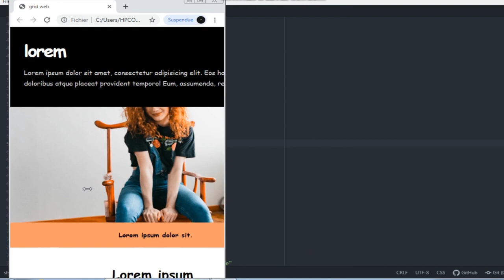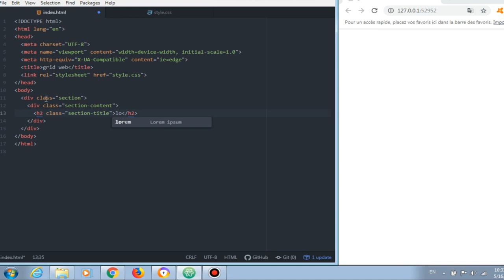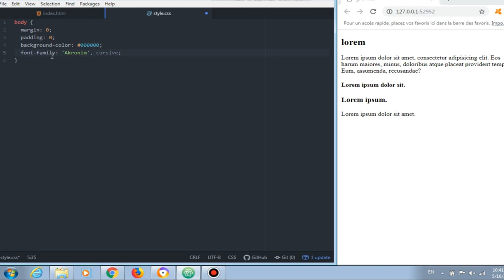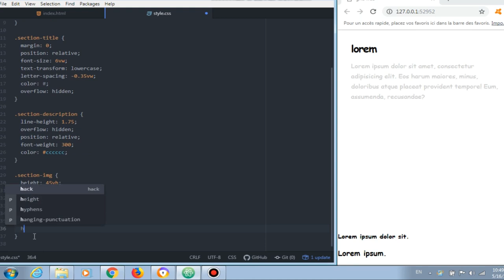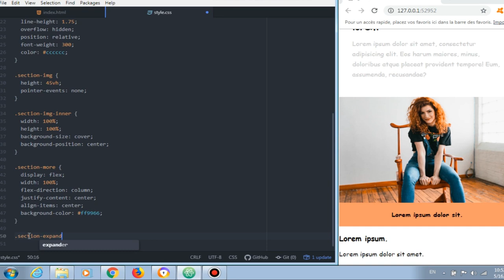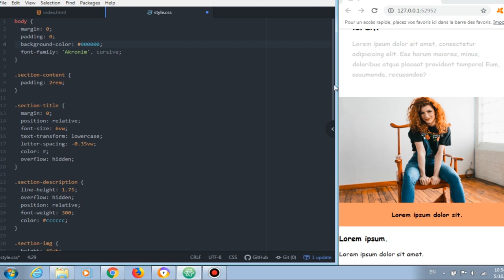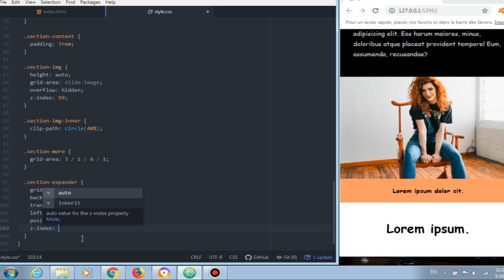How can build a responsive grid layout work | HTML and CSS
In this video you learn how can build a responsive grid layout work with HTML and CSS

The layout is powered by layered CSS grids which allow us to use a more semantic HTML structure and  mobile version and simple clip path and Responsive web design Media Queries